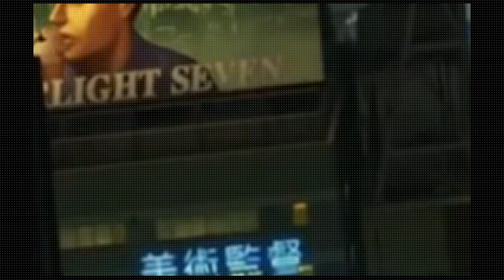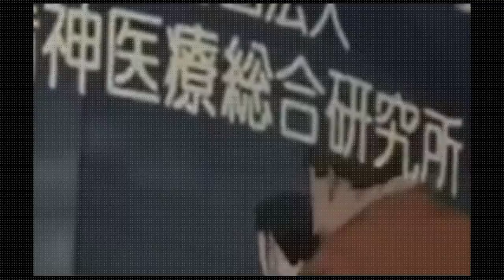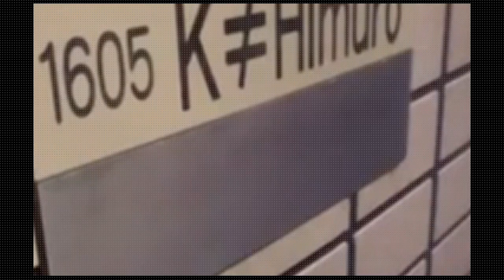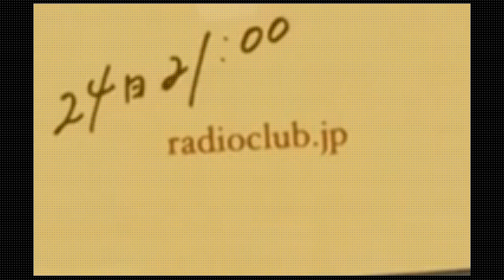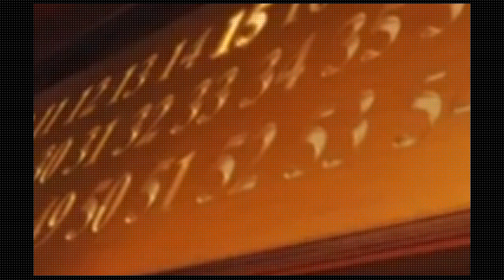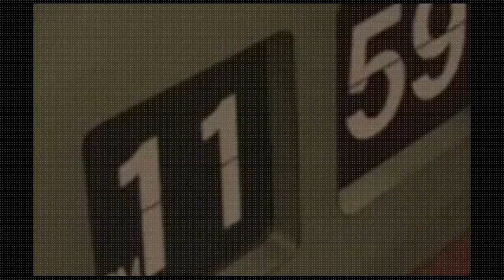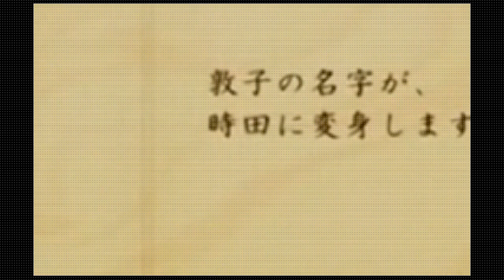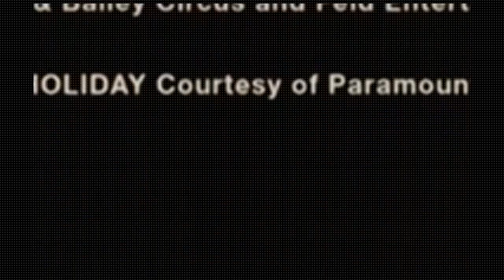Paprika Dubladoc desenhos animados em portugues completos YouTube